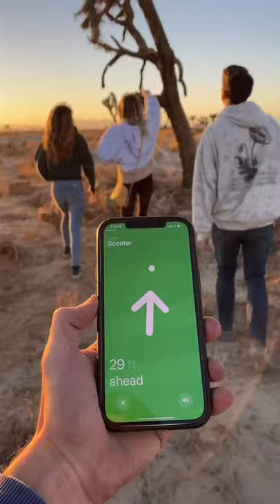Amazing 🔥 Scooter in the space 🤯| 1000 Balloons Trying